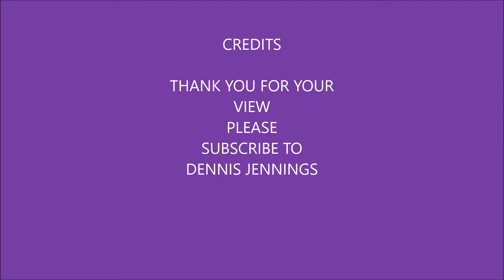Michael Parkinson Interviews Orson Wells and Quests 1973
The Quest on this video are Orson Wells 1973, James Cagney 1981,James Stewart 1973,Ingrid Bergman 1973,Lauren Becall 1972,Kirk Douglas 1979,Charlton Heston 1971,and John Wayne 1974.